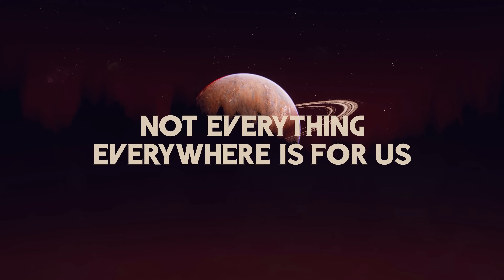The Invincible - Yasna Story Trailer | PS5 Games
The Invincible, narrative-focused hard sci-fi adventure, touches on humankind's unbridled ambition and the unshaken belief that what we find, name, and categorize becomes ours in an instant.

This new trailer focuses on the game’s main character Yasna, her motivations, and her interest in science over conquest. Her natural curiosity will soon lead her to rethink humanity’s ambitions and biases on Regis III.